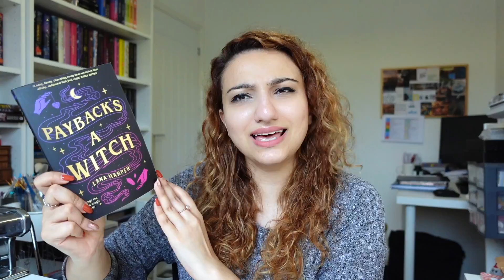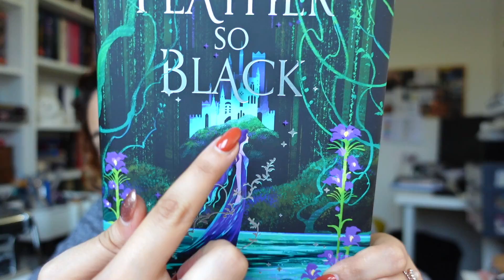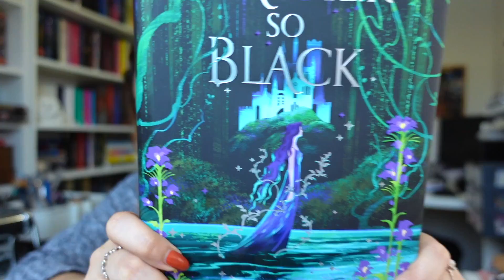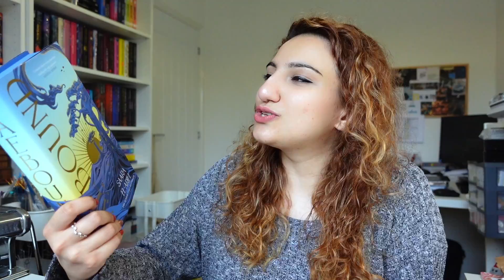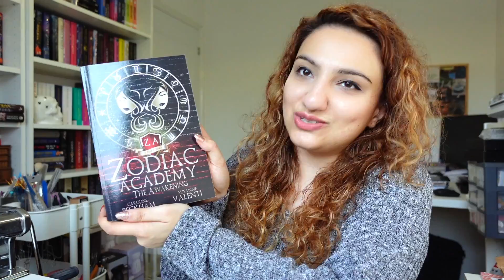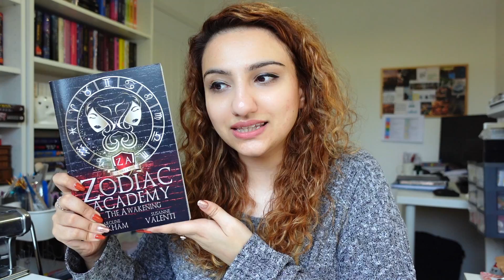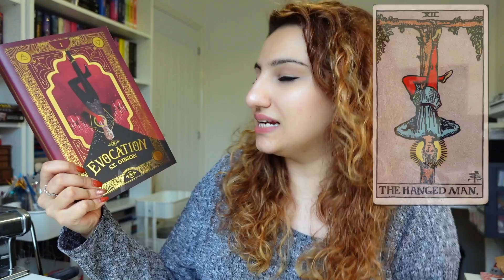September TBR 🍂 - It's Magical Readathon Time!!! ✨ 🧚🏼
Not only are we slowly heading into Autumn and spooky season but it's also finally time for the MAGICAL READATHON!!
This is my favourite readthon ever and I'm so excited to be taking part again! This is a very ambitious tbr though, so lets see how it goes  😅

Books Mentioned:
The Hunger Games
Payback's A Witch
A Feather So Black
Zodiac Academy
Stalking Jack The Ripper
The Unfortunate Side Effects Of Heartbreak And Magic

Ring Light*